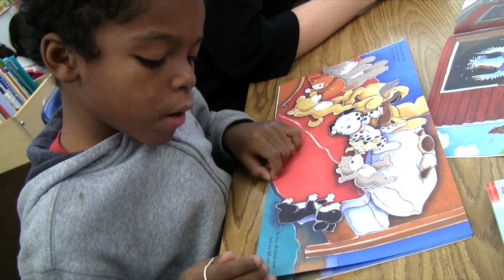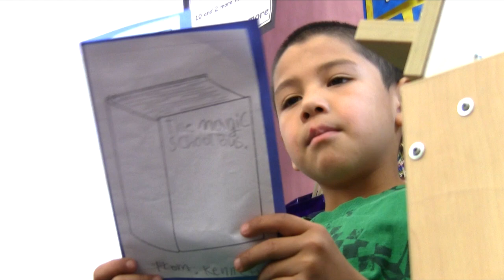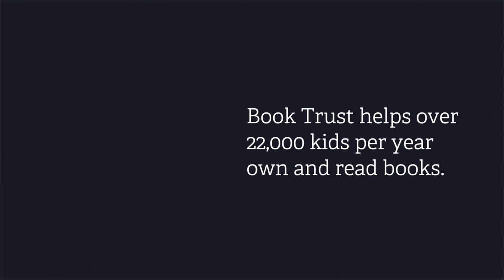Amy Friedman and the Book Trust for the Beanstalk Blog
Book Trust empowers elementary school children who are living in poverty or low-income households to choose and own books from Scholastic Book Clubs each month of the school year. Access to books is one of the key predictors of success in school. Book Trust provides the opportunity for each child to purchase $7 worth of books a month, typically two or three books. That's 18-24 books a year! And that can be life-changing.

Today, Book Trust is serving over 22,000 children in nine states.

Students eligible to receive free or reduced price lunch, as determined by the National School Lunch program, are eligible to participate in Book Trust.